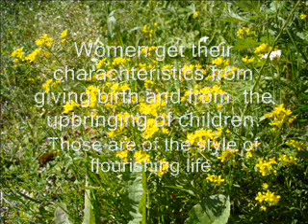Women are more intelligent than men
Women are for cultural reasons maybe a hundred times more intelligent than men.

If You want to grow in intelligence, please go to my It is an easy very short indeed course in real common sense like holistic objectivity.